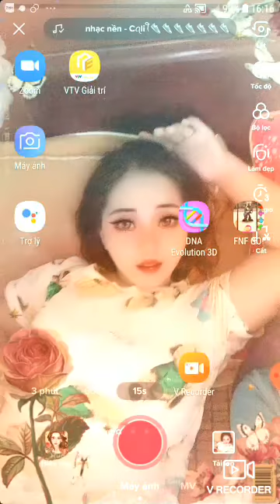Hero Verse Run tập 1